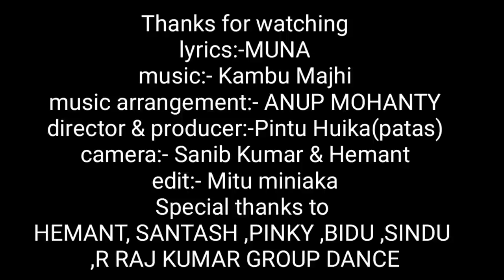NI BADATI PEJAN ACHEN KAMBINU. NEWKUWISONG ||SINGER:- MUNA HIMIRIKA & ROJALIN MINIAKA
Wel come to my YouTube channel. Kuwi culture music. ahi video kebala entertainment pain..nuheki alaga chinta dara...
Presenting:--NIBADATIPEJAN

SONG CREDIT
Lyrics:-Muna Himirika
Music Arrangement:-Anup mohanty
Singer:-Muna Himirika and Rojalin Miniaka
Director and producer:-pintu huika (patas)
Camera:-Sanib kumar and Hemant

Special thanks to...R RAJ kumar dance group...burjuguda. PINKY , SANTASH, HEMANT BIDU,SINDU ,PURNA ,

***ANTI-PIRACY WARNING***
\|\\\ This content is copyright to KUWI CULTURE MUSIC any unauthorized reproduction , redistribution or re- upload is strictly prohibited of this material ...legal action will be taken against those who violate the copyright of the following material presented. ||\|||

TQ. ALL